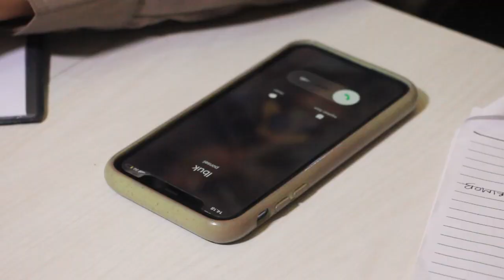Himbauan Polres Madiun Stay at Home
Polres Madiun menghimbau masyarakat Kabupaten Madiun khususnya untuk stay at home atau tidak mudik lebaran pada tahun 2020 ini